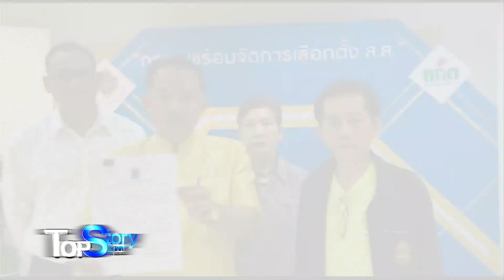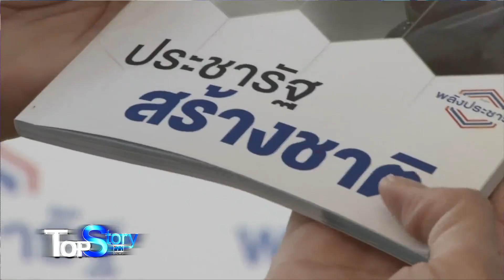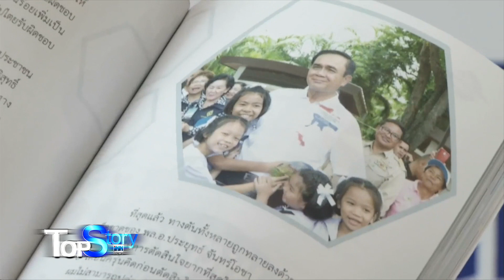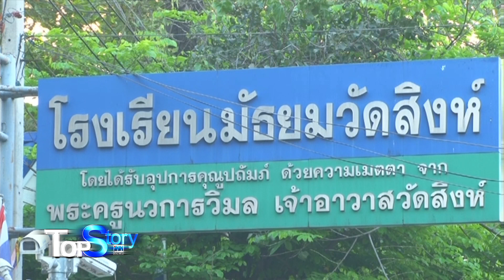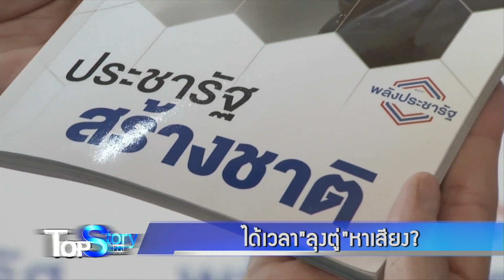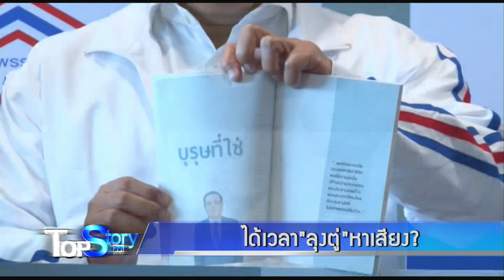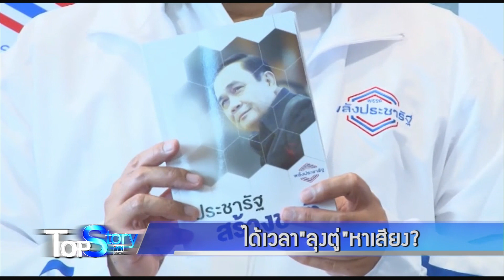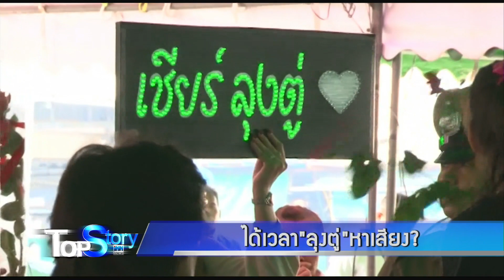TOP STORY 25-2-62 (เบรก 1)